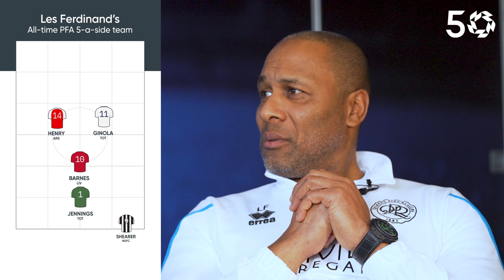PFA 50: 1995/96 PFA POTY, Newcastle United's Les Ferdinand.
We caught up with former Newcastle United striker Les Ferdinand to discuss his award winning PFA POTY Campaign in 1995/95